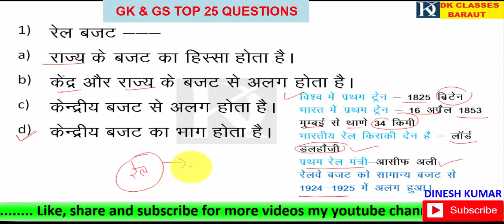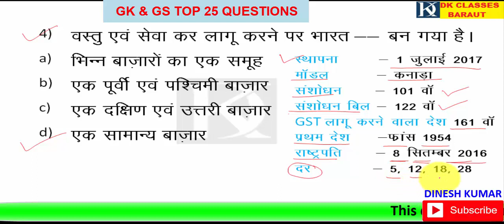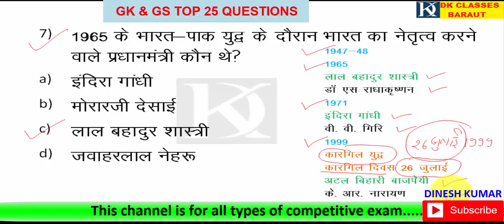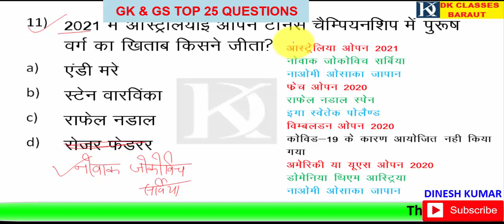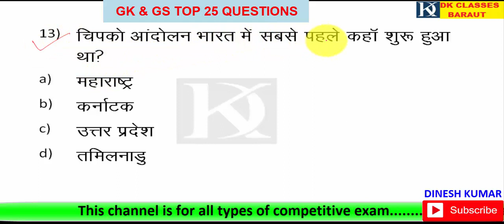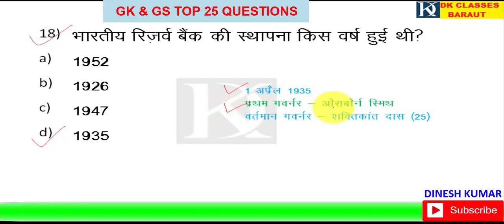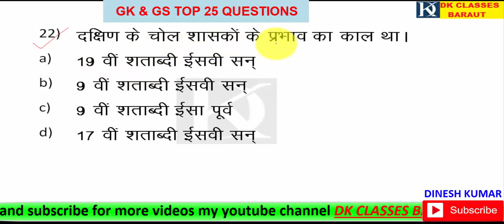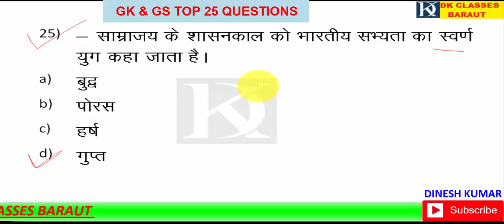Top 25 gk questions GK questions in hindi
in this video we discuss about top gk questions